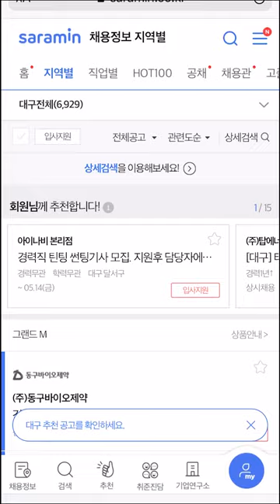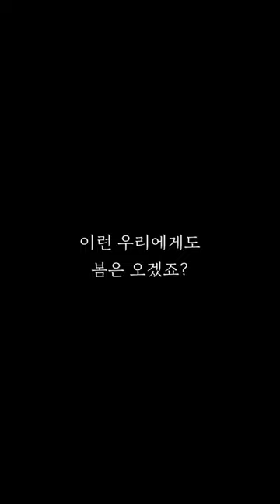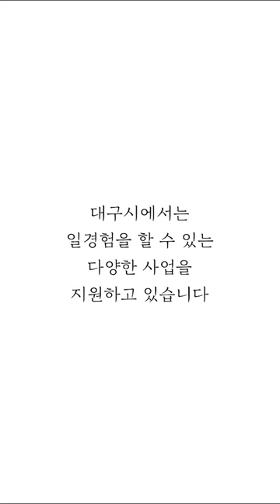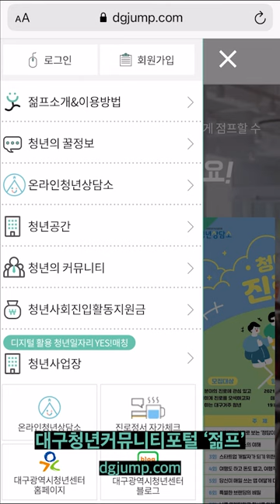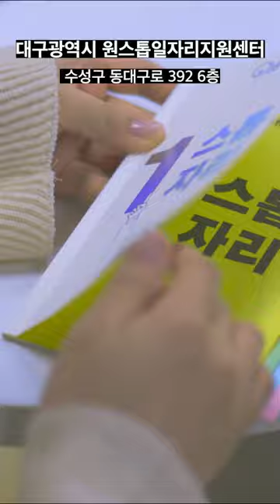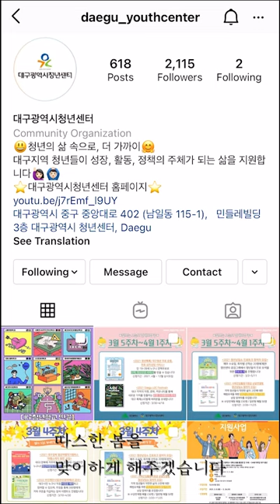[진로토크] 진로탐색 라이브토크, 청년에게 진로탐색 길잡이가 되어드립니다.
라이브토크가 여러분의 진로탐색 길잡이가 되어드리겠습니다. 많은 시청바랍니다~^^

**라이브방송 일정 안내

   1) 4.15(목) 19:00~20:30 [직업에 대해]
    [진행] 청년활동가 최준영
    [패널]다노 김병욱 개발자 & ㈜플레이스퀘어 박형석 대표

   2) 4.22(목) 19:00~20:30 [기업에 대해]
    [진행] 청년활동가 심재신
    [패널] 삼익 THK 홍준영인사부장 & ㈜아스트로젠 권남현 대리

   3) 4.29(목) 19:00~20:30  [창업에 대해]
    [진행] 청년활동가 추현호
    [패널]텀즈원 이혜원 대표 & ㈜셰빌리티 우용하 대표

**참여 이벤트
 - 매회 추첨을 통해 100명에게 스타벅스 아메리카노 증정

대구청년커뮤니티포털 "젊프"에서 확인할 수 있습니다.